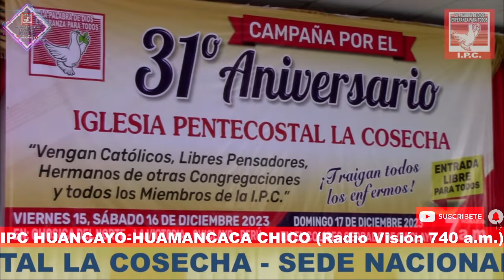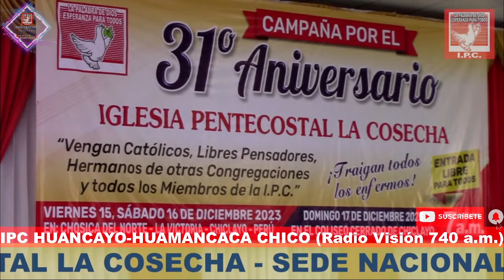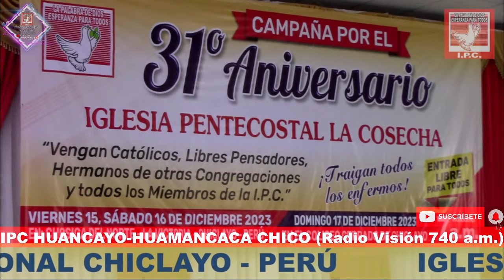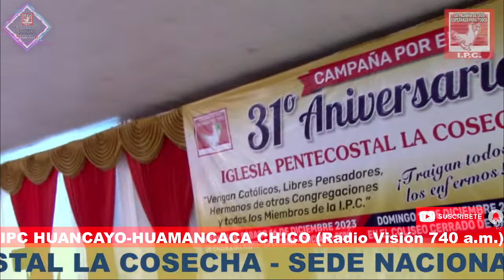PASTOR: FRANCISCO CÓRDOVA RODRÍGUEZ DOCTRINA 11/12/23